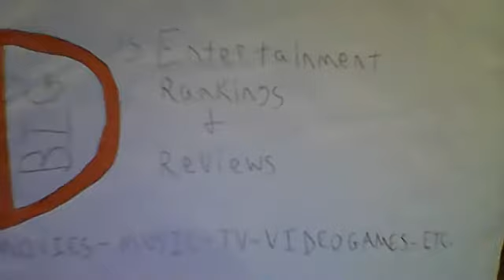PSYCHO III REVIEW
This is my review of the 1986 slasher sequel, Psycho III directed by and starring Anthony Perkins!

To avoid ending spoilers, stop at 9:15 and advance to 12:00.